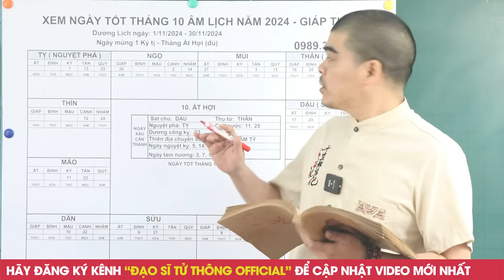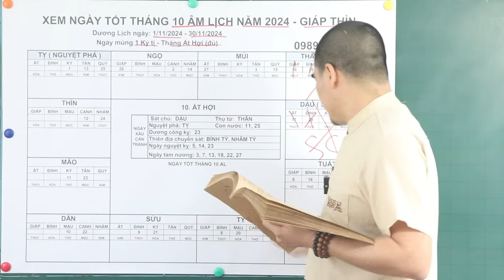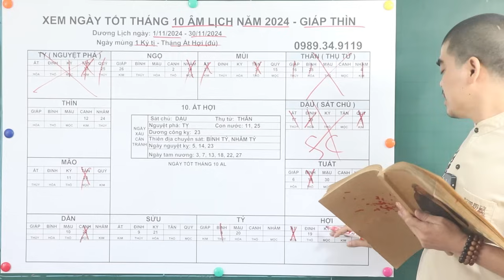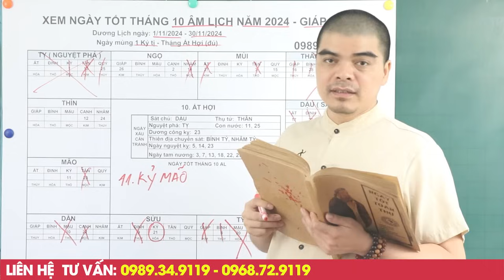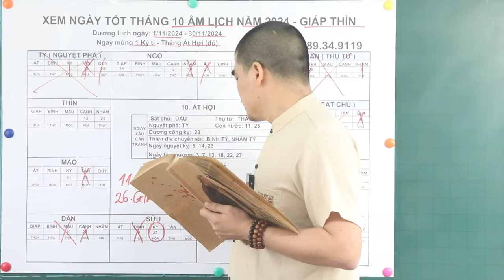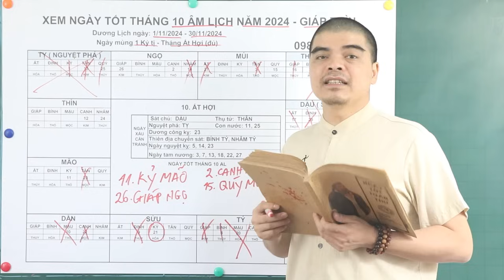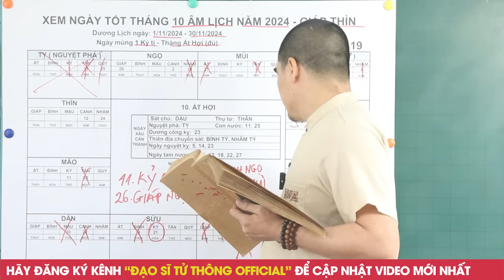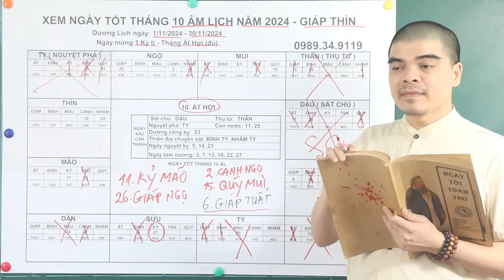5 Ngày Tốt Tháng 10 Âm Lịch Năm 2024 Tốt Mọi Việc: Cưới Hỏi, Nhập Trạch, Mua Xe, Khai Trương...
5 Ngày Tốt Tháng 10 Âm Lịch Năm 2024 Tốt Mọi Việc: Cưới Hỏi, Nhập Trạch, Mua Xe, Khai Trương...